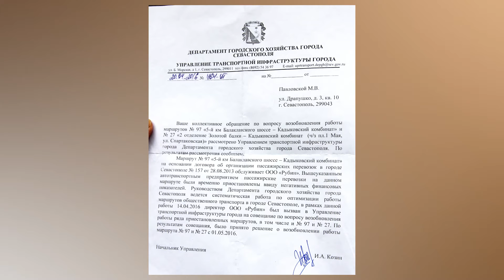Кадыковский комбинат в Балаклаве отрезан от мира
Почти год транспортное сообщение поселка Кадыковского комбината в Балаклаве лишае возможность общения местных жителей с внешним миром.